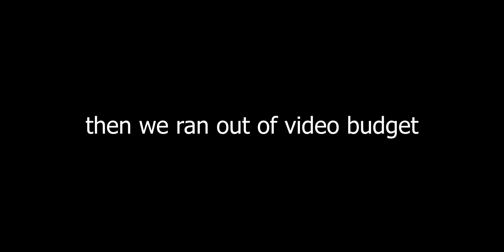Kapes 2k Subscribers Texture Pack | kapes 16x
TimeStamps
00:00 In This Video...
00:12 Pack Showcase Montage
01:20 Low Budget Pack Showcase
02:46 1st Match (pls watch UwU)
05:01 2nd Match
06:36 3rd Match

Hey peeps
What's Poppin'
alright now I don't suggest you to go down or deep deeper than this cause there's gonna be a bunch of tags below because a YouTube god once told me if we put our tags in the description you people get my videos in your recommendation more so that's what I want so yeah thanks do go down SUBSCRIBE and bye peace

go away
Minecraft,
gaming,
Indian gaming,
Minecraft in hindi,
Mythpat,
triggered insaan,
minecraft bedwars,
Technoblade,
Dream SMP,
low spec gamer,
games for potato pc,
technical guys gaming,
Rachitroo,
technogamerz,
Ujjwal gaming,
games like gta V,
games like gta5,
Open world games,
Indian TechnoBlade,
Indian Dream,
Indian Minecraft speedrunner,
hindi gaming,
hindi commentary,
hindi commentary gaming,
Beastboyshub,
bbs Minecraft,
Himlands,
Broland,
Gamerfleet,
Gamerfleet SMP,
Epic minecraft gameplay,